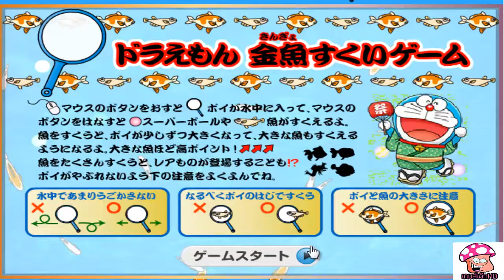เกมโดเรมอน Doramon Fishing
เกมส์โดเรมอน เกมโดเรมอน  เกมส์โดเรมอน เกมโดเรมอน  Doramon Fishing มาช่วยโดเรมอนจับปลาให้ได้มากที่สุดกันเถอะ
ใช้เมาส์คลิกค้างไว้ แล้วปล่อย เพื่อตักปลาขึ้นมา